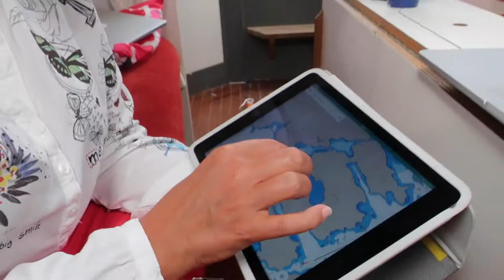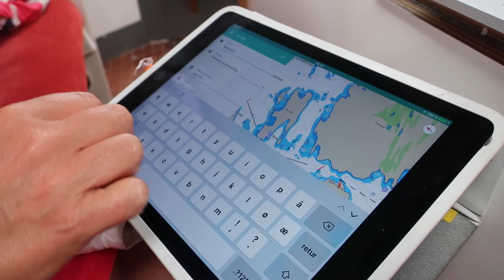Sosial navigasjon med Embark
Vi tok en sving på fjorden med Kristin Omholt-Jensen, gründeren bak navigasjonsappen Embark.